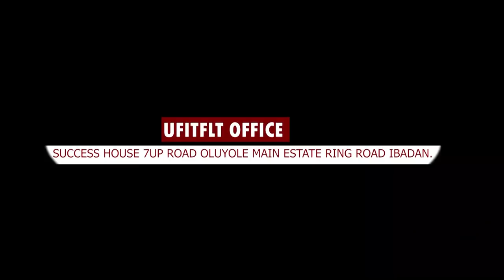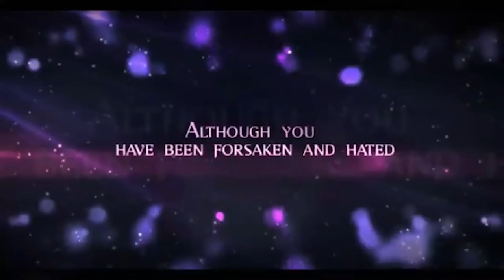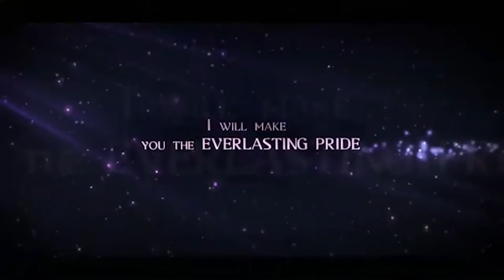IRI OWURO {MORNING DEW} 13th February 2022